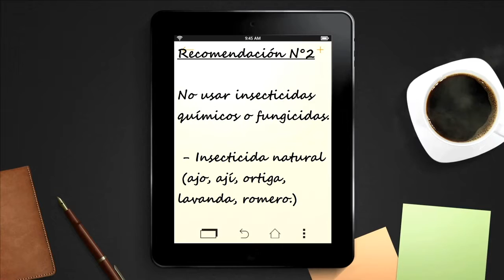PROPIEDADES Y BENEFICIOS DEL OREGANO, #3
Orégano (Origanum)  Planta Medicinal en la que describo: donde crece, período de recolección, conservación, propiedades terapéuticas y modos de uso.
Fitoterapia:  Estudio de las Plantas Medicinales.